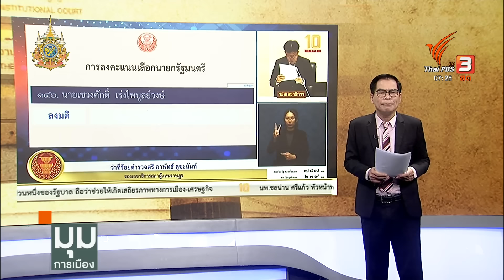ประจักษ์วิเคราะห์ : 40 สว. ยื่นสอยบานปลาย ลุ้นนายกฯ พักทำหน้าที่ | มุมการเมือง | 21 พ.ค. 67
การเข้าชื่อของสมาชิกวุฒิสภา (สว.) 40 คน ยื่นต่อประธานวุฒิสภา ส่งต่อไปยังศาลรัฐธรรมนูญให้วินิจฉัยคุณสมบัติการเป็นรัฐมนตรีของนายเศรษฐา ทวีสิน ในฐานะนายกรัฐมนตรี และนายพิชิต ชื่นบาน ในฐานะรัฐมนตรีประจำสำนักนายกรัฐมนตรี มีหลายปมที่น่าสนใจ และอาจเชื่อมโยงไปถึงอนาคตทางการเมืองที่อาจมีการพลิกผันเกิดขึ้นได้